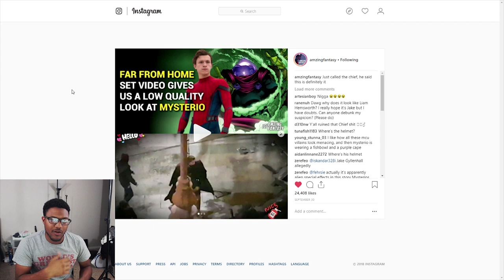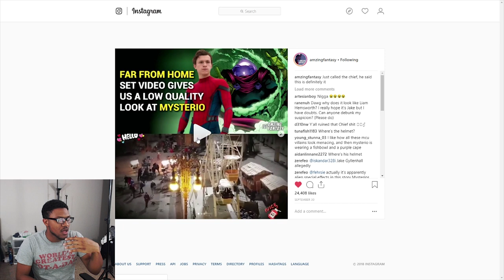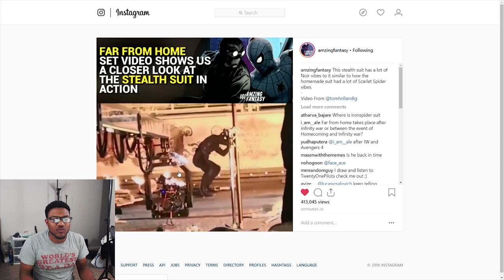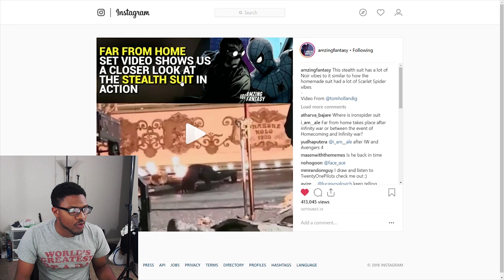VENOM IN THE MCU NOW!? | Canon Culture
So on today's Canon Culture we are talking how Tom Hardy's Venom my just be able to be placed in the MCU and how that Kevin Feige is really just about to run the world with Elon Musk at some point...